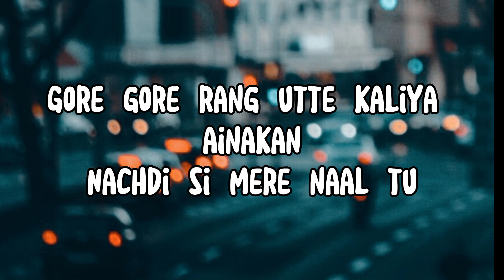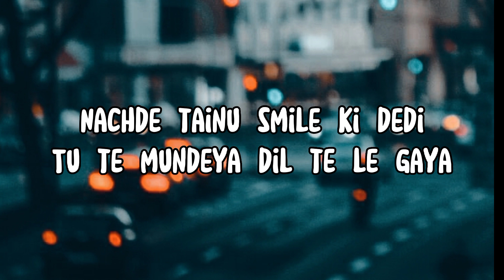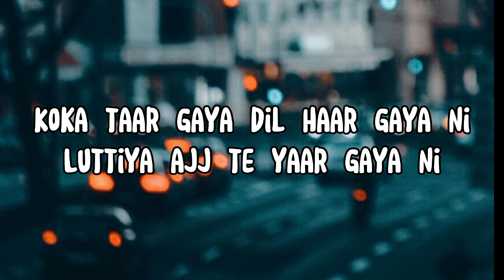Koka (Lyrics) Diljit Dosanjh | Sargun Mehta | Babe Bhangra Paunde Ne | Avvy Sra | New Punjabi song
Singer : Diljit Dosanjh
Album : Babe Bhangra Paunde Ne
Lyrics : Erhan Jutt